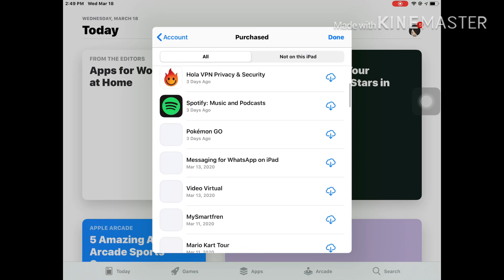Premium Apple ID for bloons td 6